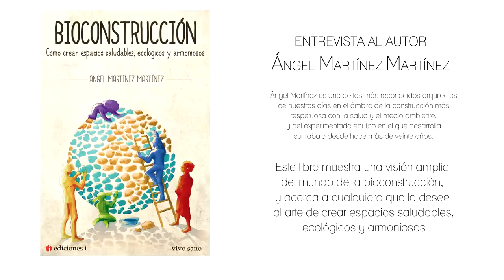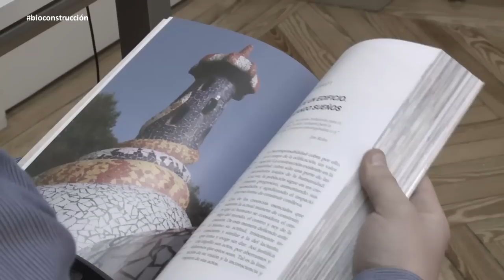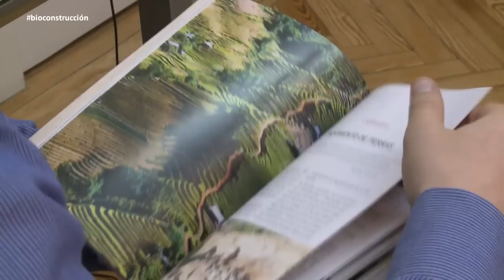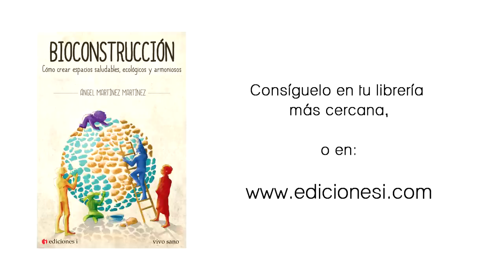BIOCONSTRUCCIÓN por ÁNGEL MARTÍNEZ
Ángel Martínez es uno de los más reconocidos arquitectos de nuestros días en el ámbito de la construcción más respetuosa con la salud y el medio ambiente, y del experimentado equipo en el que desarrolla su trabajo desde hace más de veinte años.

Este libro muestra una visión amplia del mundo de la bioconstrucción, y acerca a cualquiera que lo desee  al arte de crear espacios saludables, ecológicos y armoniosos